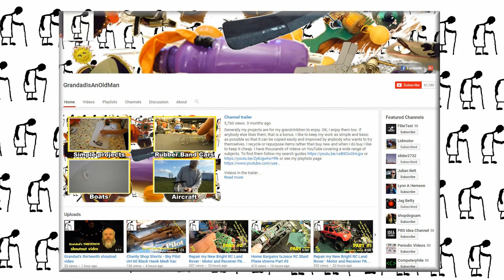Grandad's 21st shoutout video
First an apology, somehow I managed to get the wrong channel for Pranay rane in last week's video so here is the correct one and it is called TheBeingCreative

2. Week Night Gamer - Can I please have a shout out I am a really small channel and do PlayStation 4 gameplay videos I love you're ex car videos?. My videos are kid friendly?
4. Life of Harry - can I have a shout out i vlog? --- My vlogs and day to day stuff and random moments of a vlog
6. Game console 999 tech GEEK - Can I have a shout out this is my tech channel? Lots of tech that will entertain you